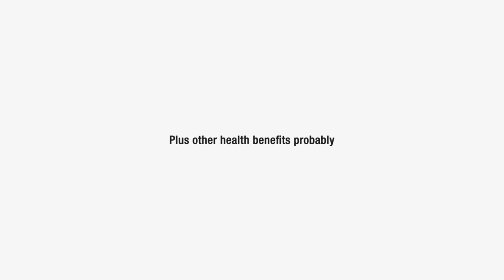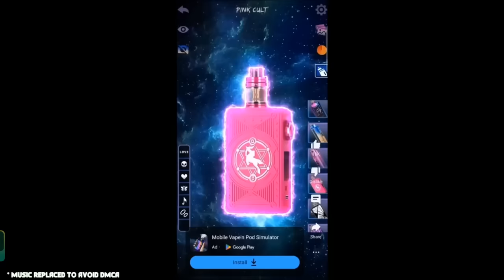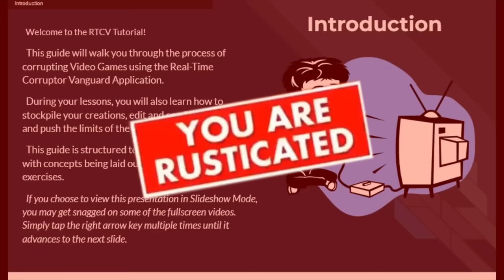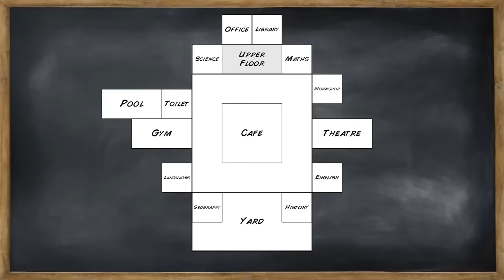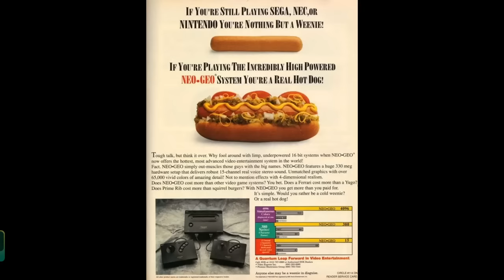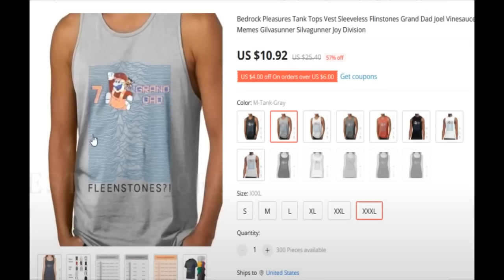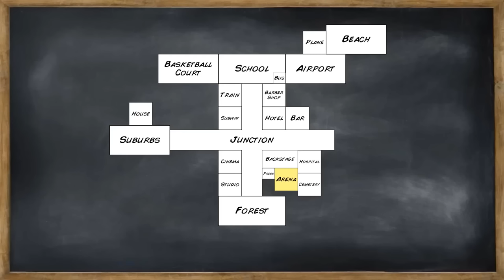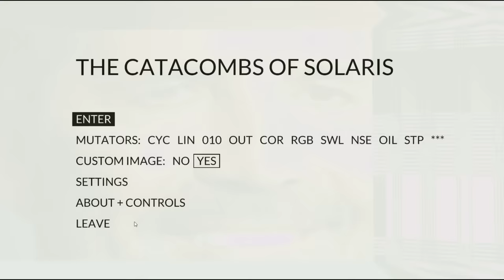Vinny - Best of September & October 2023